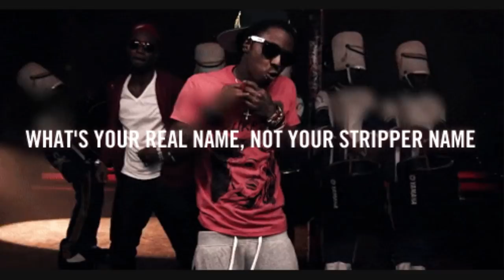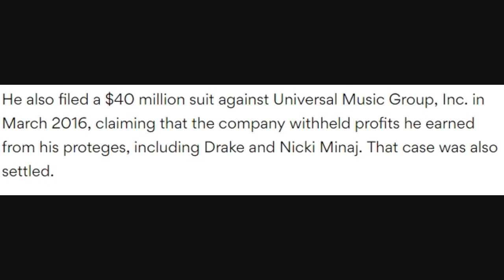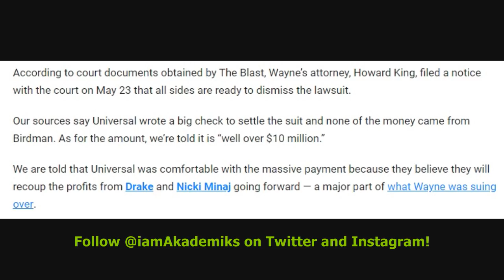Lil Wayne is Finally Free from Birdman. He Gets $10 + Mil settlement + He's NO longer on CASH MONEY!